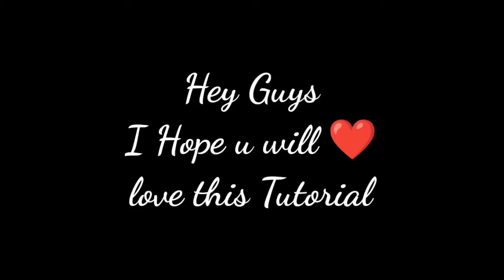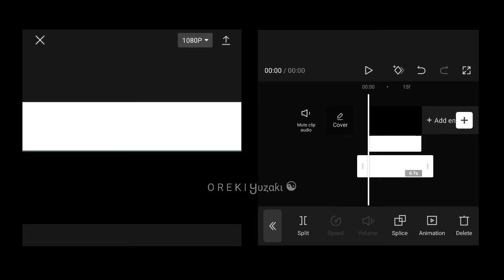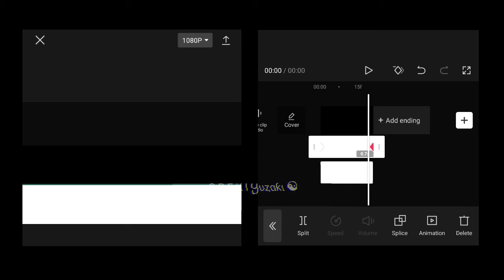HOW TO GET SLIDE BAR EFFECT LIKE AFTER EFFECTS | CAPCUT TUTORIAL AMV/EDIT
Song - Damon Empro
Software - CapCut

Chapters-
0:00 - Intro
0:07 - Slide Bar Tutorial